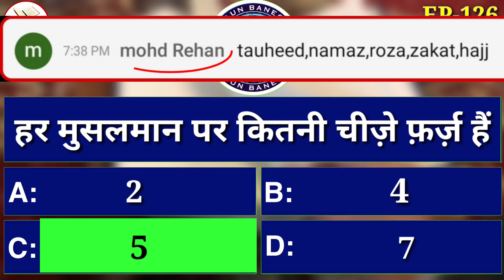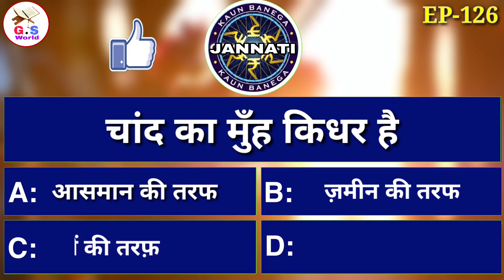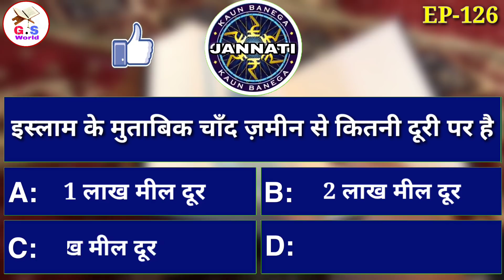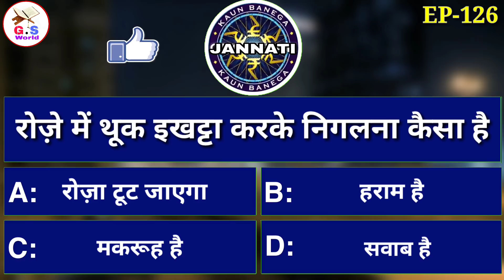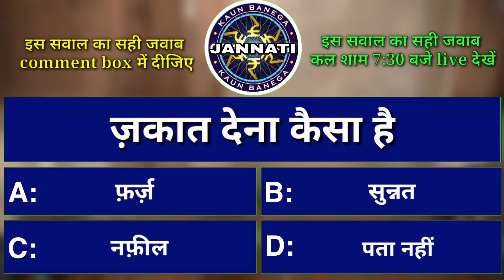KBJ | Kaun Banega Jannati Episode 126 - रोज़े में थूक निगलना कैसा है ? - GS World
Kaun Banega Jannati Ka Ye Episode Number 126 Hai
Rozana Kaun Banega Jannati Ke 1 Episode Dekhe
Rozana sham me 7:30 Baje
GS World Par

Rozana 2 Naye Episode Dekhkar apne ilm Me izafa Kare

Morning - 10:00 AM - New Episode (Kaun Banega Jannati)
Raat Ko 7:30 PM Par Fir Ek Naya Episode Kaun Banega Jannati Ka,

Shukriya
Allah Hafiz

Salman Malik

KBJ All Episode (GS World)